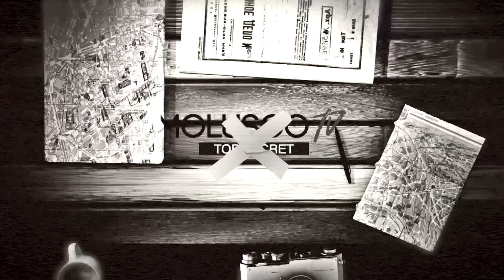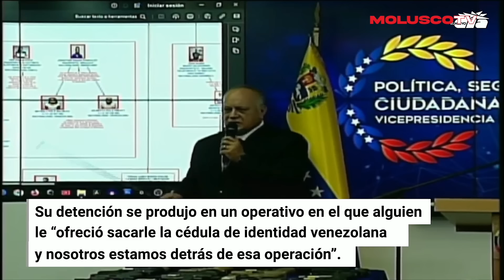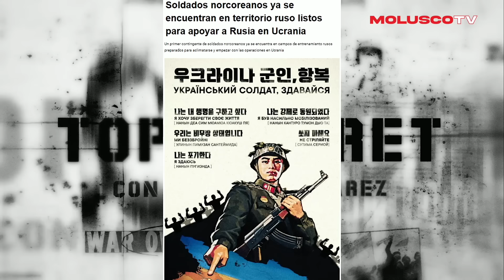Acusan a Boricua de intento de as3sin@to a Maduro/ Se Filtran documentos de guerra de Estados Unidos